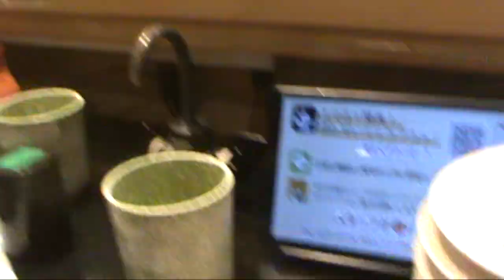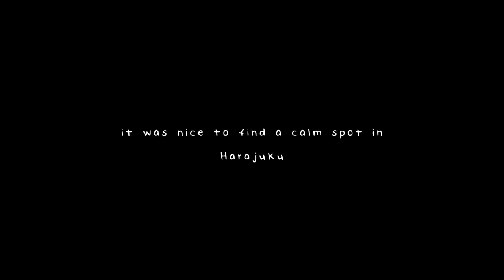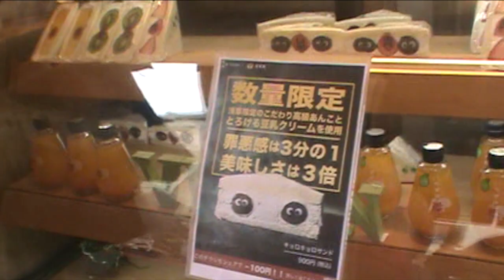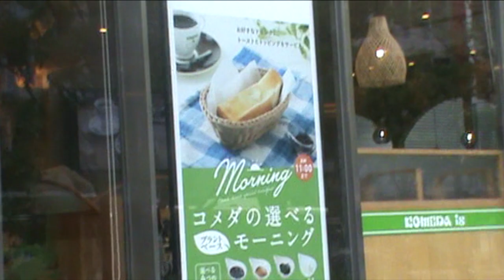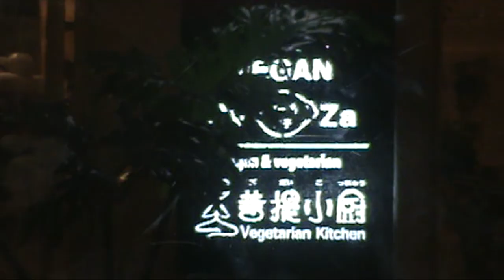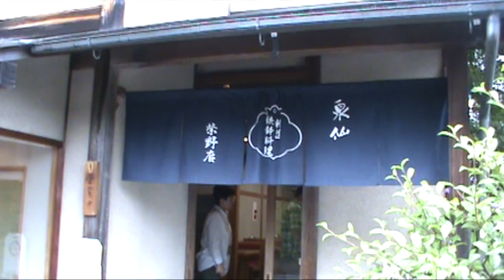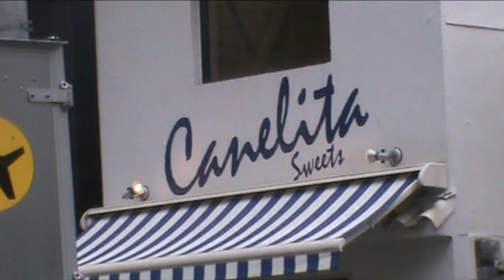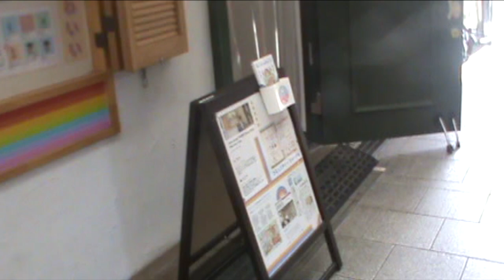traveling to JAPAN | camcorder vlog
I can't believe this trip happened! I miss Japan so much! I am finally posting this video, because I haven't had enough storage on my computer to post this... I'm so glad that I can finally share this trip. I has so SO much fun! I traveled with my sister and my dad over this past summer. We went for around two weeks, and visited Tokyo, Kyoto, and Osaka.

My Etsy Shop